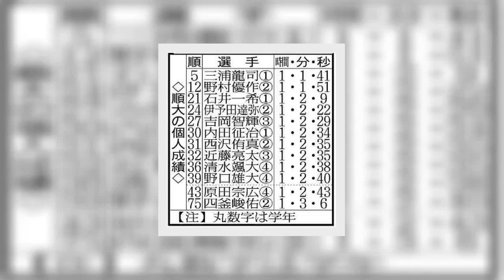✅ 新型コロナウイルス対策のため無観客の周回コースで行われ、順大は予選会が２０１８年にハーフマラソンに変更されて以降、最速の計１０時間２３分３４秒でトップ通過を果たした。３０００メートル障害日本歴代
✍  【箱根予選会】順大・三浦龍司が日本人トップの快走「想像以上」…初の箱根路　１区に意欲 2020年10月18日 6時0分スポーツ報知 # スポーツ# 箱根駅伝   ◆報知新聞社後援　第９７回東京箱根間往復大学駅伝競走（箱根駅伝）予選会（１７日、東京・立川市陸上自衛隊立川駐屯地内周回コース＝２１・０９７５キロ）   　新型コロナウイルス対策のため無観客の周回コースで行われ、順大は予選会が２０１８年にハーフマラソンに変更されて以降、最速の計１０時間２３分３４秒でトップ通過を果たした。３０００メートル障害日本歴代２位のルーキー三浦龍司が中大・吉居大和らライバルに競り勝ち、男子マラソン東京五輪代表・大迫傑のＵ２０日本記録を更新する１時間１分４１秒で日本人トップの快走。スピードを生かし、初の箱根路では１区を見据える。シード校と、７年ぶりの切符を得た専大など予選会通過１０校、オープン参加の関東学生連合の計２１チームが来年の本戦に臨む。（天候・雨、気温１１・６度、北北東の風０・９メートル＝午前９時時点）  　ゴールデンルーキーが初のハーフマラソンで実力を証明した。終盤まで日本人トップ集団で勝負の時を待っていた三浦。「細かいペースの上げ下げもありましたが、力まず冷静に」。一人また一人と仕掛ける中、残り１キロ付近でスパートした。上級生らを置き去りにＵ２０日本新記録でゴールに飛び込み「想像以上です」と笑みがこぼれた。  　コロナ禍で入学後すぐには寮生活できず、春先は地元の島根で一人、練習した。夏には予選会のハーフに向けて月間１０００キロ以上を走り込み足づくり。それでも初めての２１・０９７５キロに不安はつきまとう。「中盤は差し込み（腹痛）もあって、少しヒヤっとしました」。苦しい時は集団走を引っ張る清水颯大主将（４年）ら仲間を信頼し、リズムを預けてリラックス。「みんなのおかげで出た記録です」と絆に感謝した。  　普段は律義で謙虚な１８歳だが根は負けず嫌い。「『トラックだけ』とか『ロードは弱い』と言われたくなかった」と燃えていた。京都・洛南高時代は３年連続で都大路（全国高校駅伝）に出場も１年４区２７位、２年１区９位、３年１区２１位と結果は出ていなかった。ついに殻を破ったル―キーに長門俊介監督（３６）も「良い意味で未知数だった。自信をつけてくれたと思うので、駅伝シーズンも楽しみ」。順大勢では１ ...